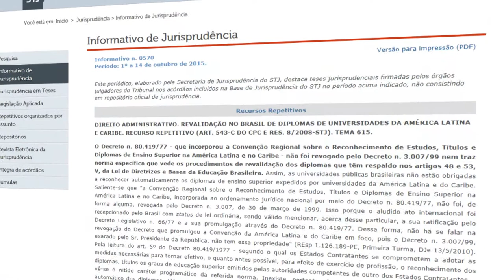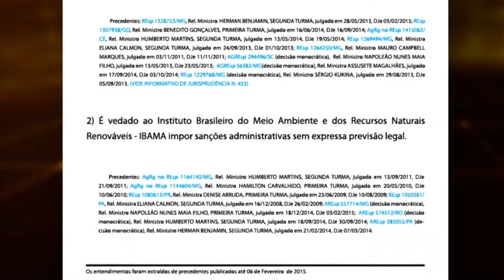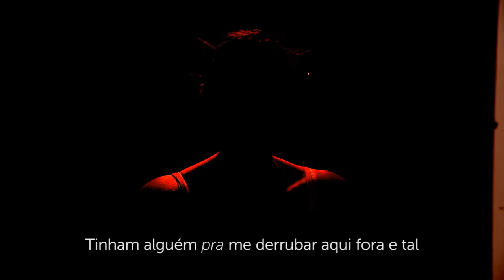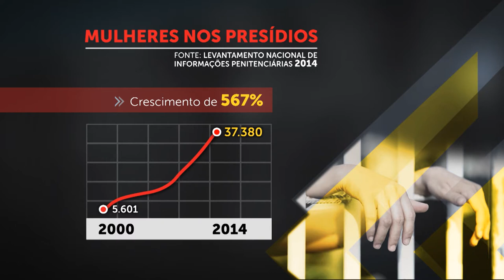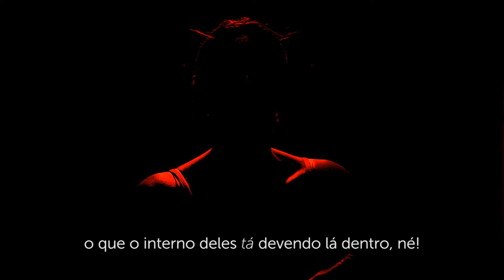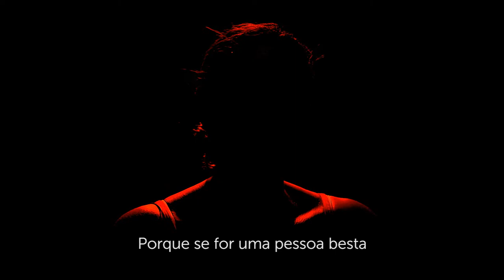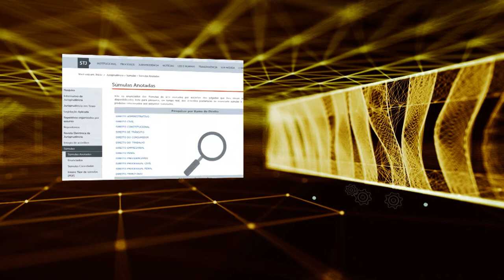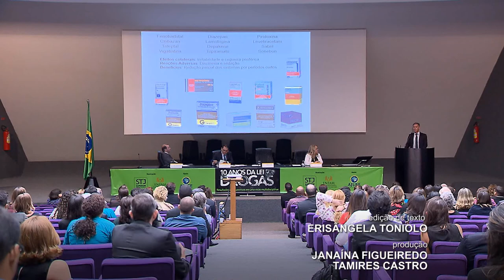STJ Cidadão #11 - 10 Anos da Lei de Drogas - Parte 1 (18/05/2017)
Em 2006 foi promulgada a lei 11.343 que trouxe inovações na política pública sobre drogas. Ela prescreve medidas para prevenção e reinserção social de usuários; estabelece normas para repressão e define crimes.
O STJ Cidadão entra no debate sobre os 10 anos da lei de drogas com personagens, especialistas e autoridades. Traz à tona questões como descriminalização, violência, dificuldade em diferenciar usuário de traficante.
No programa o ministro do superior tribunal de justiça, Rogerio Schietti Cruz, conta que “hoje nós temos cerca de 70% das mulheres encarceradas no Brasil por tráfico de drogas...” A maioria foi presa depois de tentar entrar no presídio com porções de droga para pagar dívidas de filhos, companheiros, pais, irmãos, envolvidos com traficantes dentro das cadeias. De acordo com dados do levantamento nacional de informações penitenciárias -  Infopen/2014 – o percentual de mulheres presas por esse crime chega a 58%.
O STJ Cidadão também traz decisões do tribunal da cidadania com relação às drogas. Como o entendimento de que, com a nova legislação, não houve  descriminalização da conduta de porte de drogas para consumo próprio, mas a substituição da prisão por medidas alternativas.